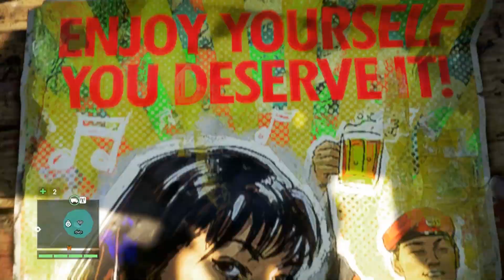Far Cry 4 [030] - Hollywood in Kyrat ‖ Let's Play Far Cry 4 [HD]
Actiongeladene hollywoodreife Action am Flughafen von Kyrat! Endlich kommen wir zur Willis-Mission. Doch vorher gibt es spannende Entdeckungen im Shop! Aber wer ist dieser Willis denn eigentlich?!